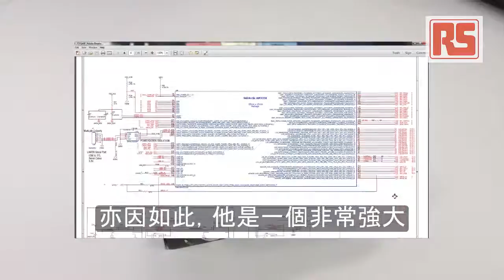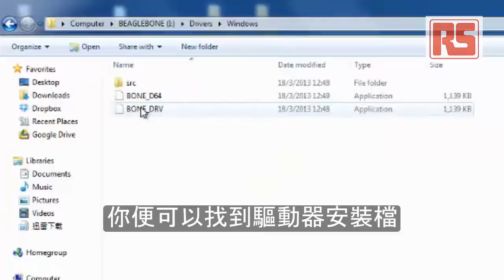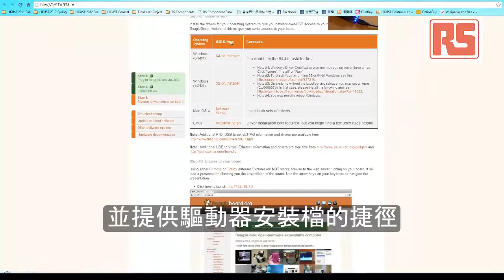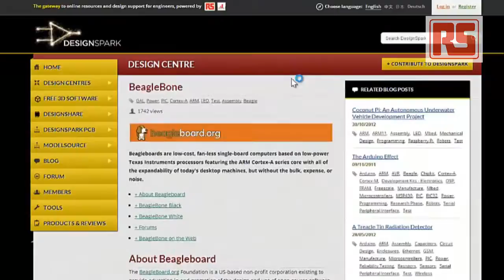BeagleBone Black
For more detailed information on BeagleBone Black, please visit DesignSpark website BeagleBone Tab: